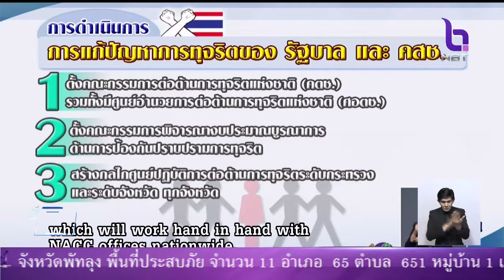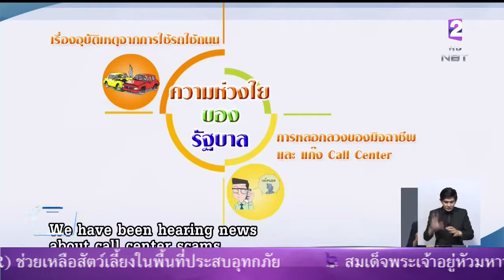นายกรัฐมนตรี ย้ำเร่งแก้ปัญหาทุจริตให้โปร่งใส